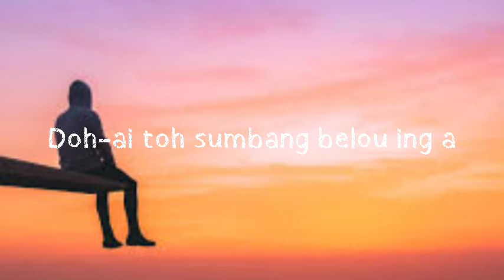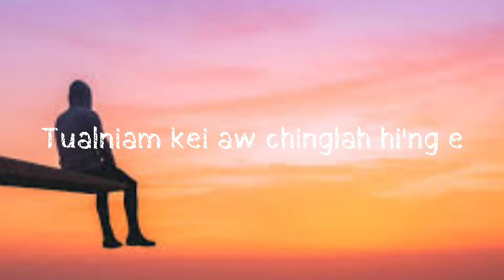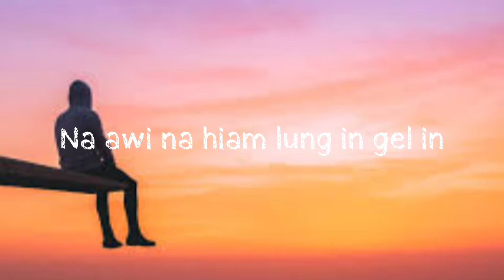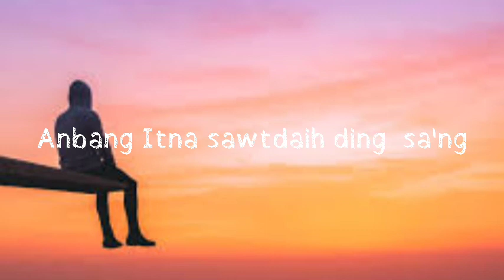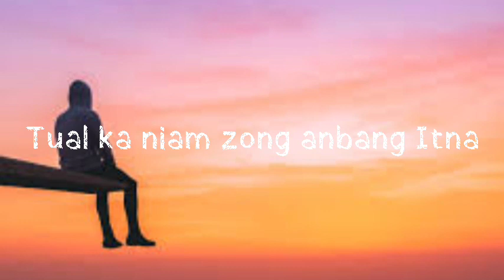Lung Kinepna - Thangboi Mangte (Lyrics Video)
Laa : Lung Kinepna
Asa : Thangboi Mangte
Album : Leen Heisa